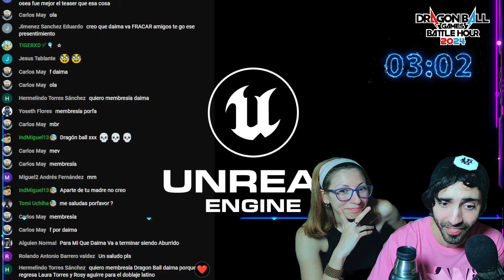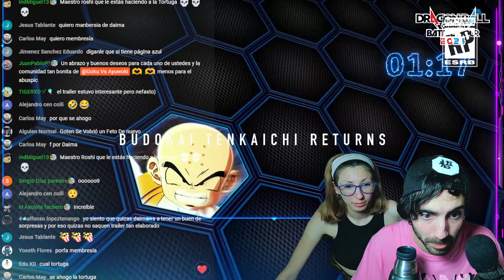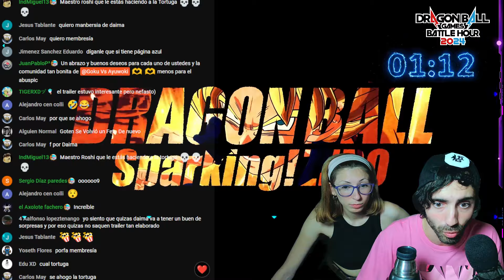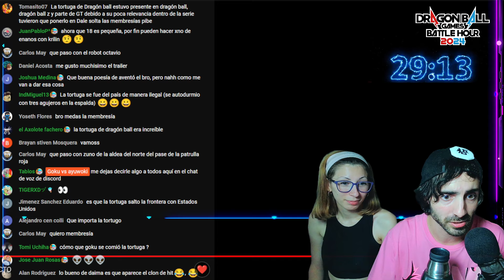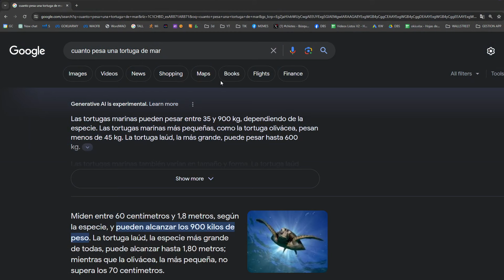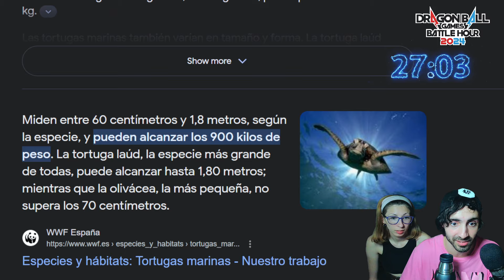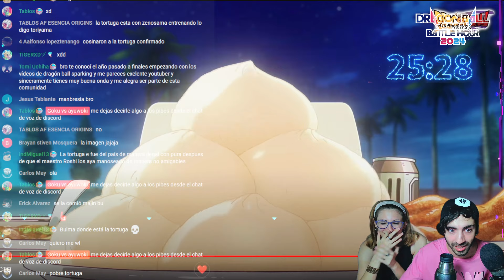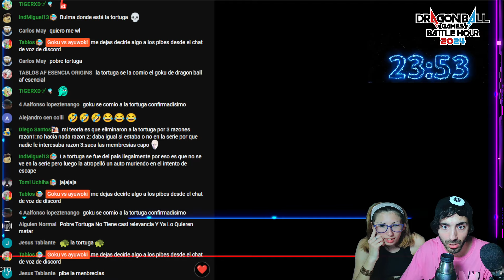(OFICIAL) SE CONFIRMA PRIMER CAPITULO DE DRAGON BALL DAIMA | ADIOS TORTUGA + SPARKING ZERO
DRAGON BALL DAIMA DA ASCO! | EL NUEVO TRAILER DE DRAGON BALL DAIMA BATTLE HOUR 2024 + SPARKING ZERO

NUEVO TRAILER DE DRAGON BALL DAIMA en BATTLE HOUR 2024 | DESPUES DE SPARKING ZERO TRAILER

Sparking Zero Nuevo Trailer de Dragon Ball Budokai Tenkaichi 4  en la DRAGON BALL Games Battle Hour 2024

¡NUEVO TRAILER OFICIAL DE DRAGON BALL: Sparking! ZERO - Goku VS Vegeta RIVALS TRAILER | BUDOKAI TENKAICHI 4

¡EL TRÁILER DE DRAGON BALL SPARKING ZERO con SSJ GOKU VS SSJ VEGETA SE LANZA EL 28 DE ENERO A LAS 3PM PT!  ¡EN LA BATTLE HOUR 2024! ¡El segundo tráiler de Dragon Ball Sparking Zero se lanzará el 28 de enero a las 3 p.m. hora del Pacífico y se centrará en SSJ Goku y SSJ Vegeta!

BATTLE HOUR 2024: NUEVO TRAILER DE DRAGON BALL SPARKING ZERO | BUDOKAI TENKAICHI 4 DRAGON BALL GAMES

Temas: dbs, dbz, dragon ball, dragon ball super, teaser trailer dragon ball super, trailer oficial dragon ball super 2, dragon ball super 2 teaser, dragon ball super season 2 teaser, dragon ball super season 2 trailer, dragon ball super temporada 2 teaser trailer, dragon ball anime teaser, new york comic con, dragon ball teaser new york comic con

Se acerca Budokai Tenkaichi 4 y en este video te mostraré juegos de Dragon Ball históricos que tienes que jugarlo antes de jugar al budokaitenkaichi4

¡No te pierdas el emocionante nuevo trailer promocional de Budokai Tenkaichi 4 que posiblemente estará en el Comicon San Diego 2023! En este directo estaremos atentos al esperado juego de Dragon Ball.

Si sale el nuevo trailer en este Comicon San Diego 2023 , el Budokai Tenkaichi 4 Dragon Ball con gráficos de vanguardia y una jugabilidad mejorada. Descubriremos si hay nuevas transformaciones de tus personajes favoritos,  batallas épicas  ¡Es la oportunidad perfecta para ver cómo Budokai Tenkaichi 4 lleva la franquicia a un nuevo nivel!

En este video, analizaré cada escena del trailer y te ofreceré mi perspectiva experta sobre lo que podemos esperar del juego. Además, te mantendré informado sobre la fecha de lanzamiento y las últimas noticias relacionadas con Budokai Tenkaichi 4.

No pierdas la oportunidad de ser testigo de los impactantes gráficos, los movimientos de combate fluidos y la emoción de enfrentarte a los desafíos más intensos en este próximo título de Dragon Ball. Si eres un fanático de la serie, no puedes perderte este trailer exclusivo.

Únete a la conversación en los comentarios y comparte tus expectativas y teorías sobre Budokai Tenkaichi 4.

¡EL NUEVO TRAILER DE DRAGON BALL BUDOKAI TENKAICHI 4 ! | DRAGON BALL GAMES BATTLE HOUR 2024

1- Yisustv
2- Enchulatumente
3- ShenronZ
4- SeldionDB
5- DashAniston
6- MisterSatanZ

TEMAS
Dragon ball Super , dbs , dbz , dragon ball Z , Manga 95 de dragon ball super , Manga 94 en español , Dragon Ball heroes y legends, Analisis y predicciones Dragon Ball Super ,Budokai Tenkaichi 4, nuevo trailer, promocional, Xbox Games Showcase, Starfield Direct, 2023, Dragon Ball, transformaciones, jugabilidad, gráficos de vanguardia, fecha de lanzamiento, análisis, perspectiva experta, batallas épicas, momentos intensos, impactantes gráficos, movimientos de combate fluidos, desafíos, fanático de la serie, teorías, contenido relacionado, actualizaciones , Comicon San Diego 2023 , budokai tenkaichi 4 comicon 2023 , Comi con SanDiego 2023 budoka itenkaichi 4 , tienes que jugar esto,  tienes que jugar estos juegos antes de budokai tenkaichi 4, NUEVA FILTRACIÓN | BUDOKAI TENKAICHI 4  , Nuevas filtraciones en Dragon Ball Budokai Tenkaichi 4 , NUEVO TEASER CONFIRMADO DE BUDOKAI TENKAICHI 4 O DRAGON BALL SUPER TEMPORADA 2  , ¡EL NUEVO TRAILER DE DRAGON BALL BUDOKAI TENKAICHI 4 ! | DRAGON BALL GAMES BATTLE HOUR 2024

Goku vs Ayuwoki | DRAGON BALL: Sparking! ZERO